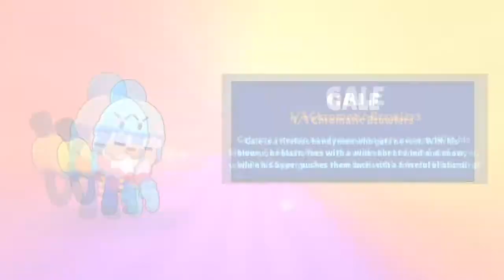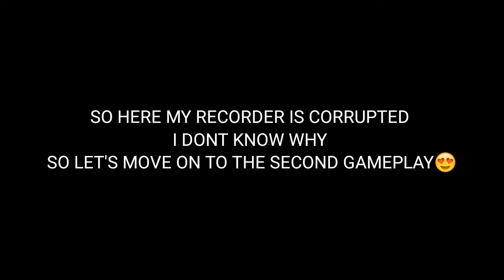[ reupload ] REACHING TIER 30 IN BRAWL PASS / GETTING GALE - BRAWLSTARS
Tools for Making this video
- Kinemaster
- X recorder
- PixelLab
- Eraser Background